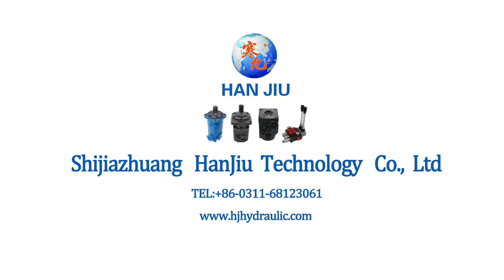hydraulic wheel motor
HANJIU BMPW36   Geometric displacement (cm3 /rev.) 36,Max. speed (rpm) 1500,Max. torque (N•m) 76, Max. output (kW)  8.0,Max. pressure
drop (MPa) 16.5,

BMPW series motor are small volume, economical type, which is designed with shaft distribution flow, which adapt the Gerotor gear set design and provide compact volume, high power and low weigth.
Characteristic Features:
* Advanced manufacturing devices for the Gerotor gear set, which provide small volume, high efficiency and long life.
* Shaft seal can bear high pressure of motor of which can be used in parallel or series.
* Advanced construction design, high power and low weight.

HANJIU Technology
Precision manufacturing, providing solutions for hydraulic systems.